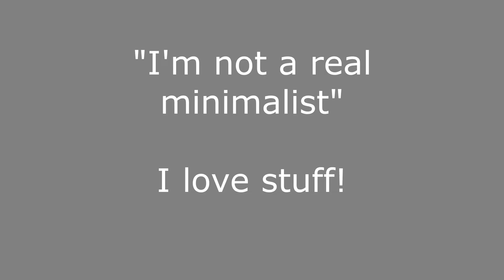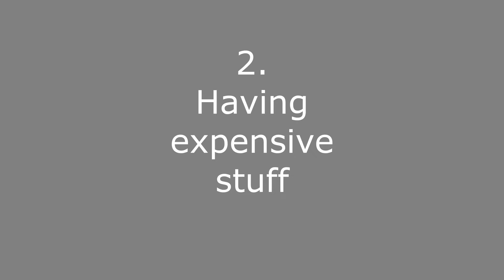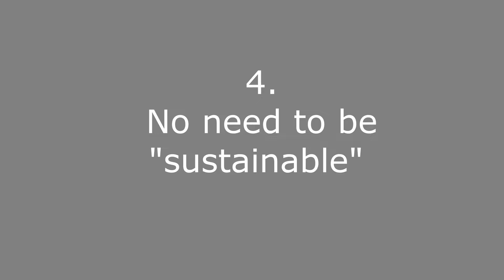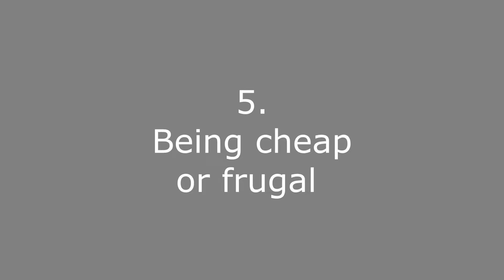5 Minimalism Myths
Today’s video is "5 Minimalism Myths "I'm not a real minimalist" | Minimalism"
xoxo
Mignon Cobra

TIME STAMPS (because I know you're busy):
1. It's not about the number of stuff you have 0:29
2. having expensive stuff 1:29
3. having brand names 2:30
4. No need to be sustainable 3:34
5. Being cheap or frugal 4:36